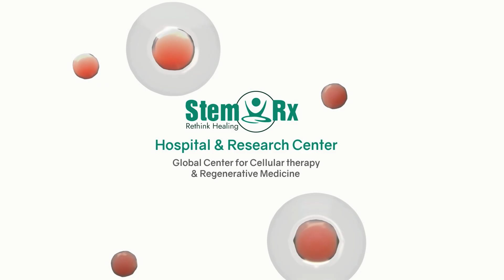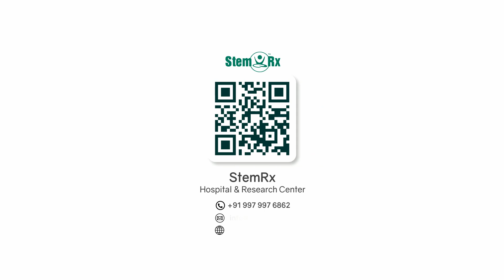World Contraception Day : The Importance of Contraception for Health, Freedom, and Family Planning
On this Contraception Day, let’s take a moment to talk about how contraception empowers individuals and couples to make informed decisions about their reproductive health. Contraception is not just about preventing pregnancies—it’s about giving people the freedom to plan their families, manage their health, and pursue their personal and professional goals.

There are a variety of safe and effective contraception methods available, ranging from oral pills and condoms to intra-uterine devices (IUDs) like Copper-T, and permanent solutions like sterilization operations, including tubectomy and vasectomy. Each method comes with its own benefits, and the choice of contraception should be based on your unique health, lifestyle, and family planning goals.

It’s essential to have open and honest discussions with your doctor to explore which contraception option works best for you. Taking care of your reproductive health is key to your overall well-being. If you have any questions, don’t hesitate to reach out to your gynecologist.

Let’s work together toward a healthier future where everyone has the power to choose what’s best for their body, health, and life.